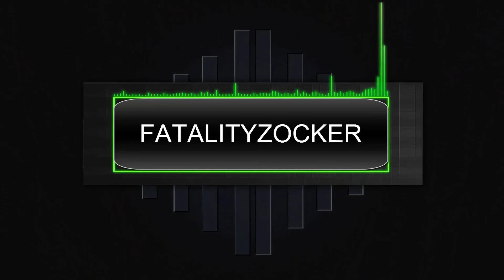AGRARIAN SKIES 2 #028 - Blood Magic - Lets Play Minecraft AGRARIAN SKIES 2 Deutsch German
▬▬▬▬▬▬▬●DAS SPIEL●▬▬▬▬▬▬▬▬▬▬▬▬▬▬▬▬▬▬▬▬▬▬▬▬▬▬

▬▬▬▬▬▬▬●Das Modpack●▬▬▬▬▬▬▬▬▬▬▬▬▬▬▬▬▬▬▬▬▬▬▬▬▬▬
The original skyblock quest pack is back for 1.7.10. Follow the quest book, meet new quest givers and rebuild your world starting from almost nothing. There are multiple map options ranging from easy to hard. Your game difficulty will determine what you start with for resources. This pack completely changes the way minecraft is played. Nothing is safe from The Jaded One's tweaks